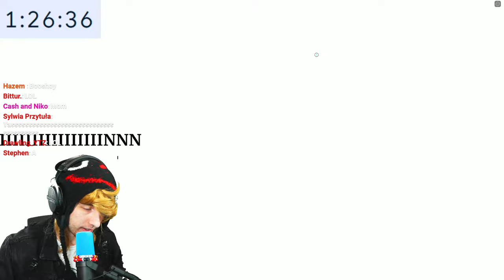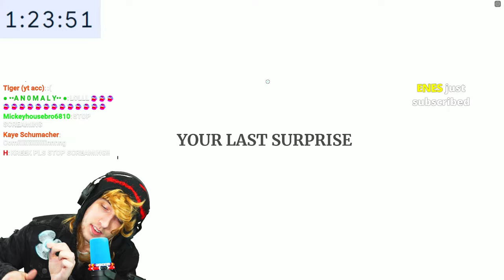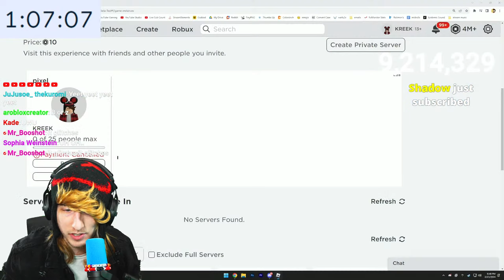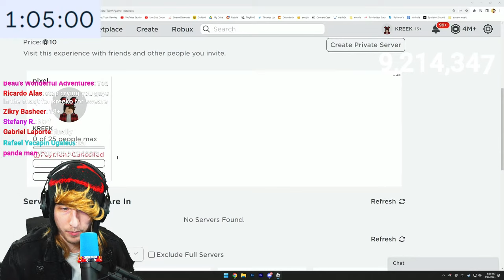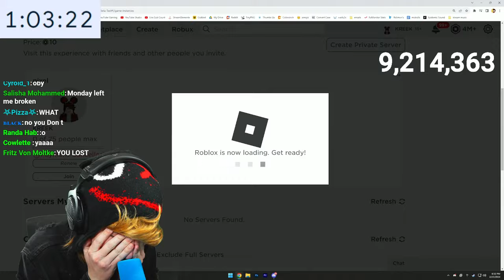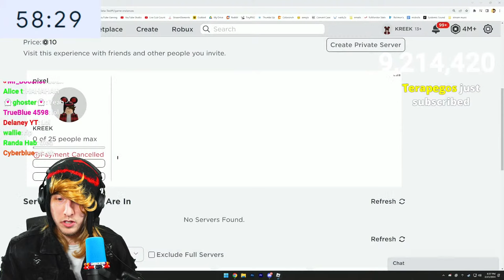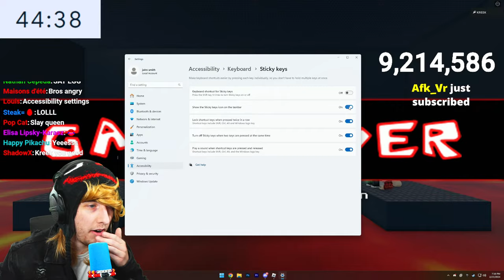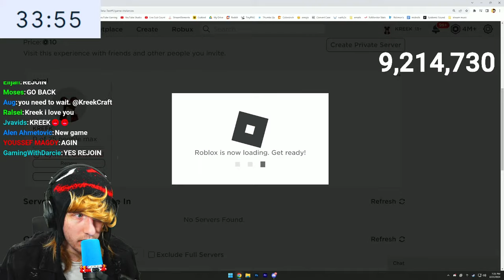I Wanna Test The Game - Update v5112 Full Walkthrough (New Traps)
I Wanna Test The Game (Beta Test) Update v5112+ All Traps Full Walkthrough